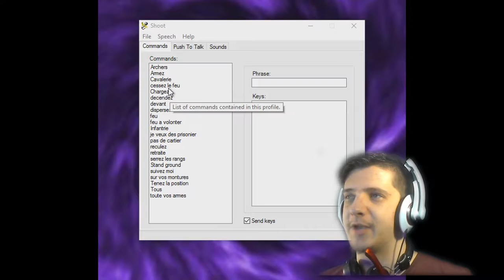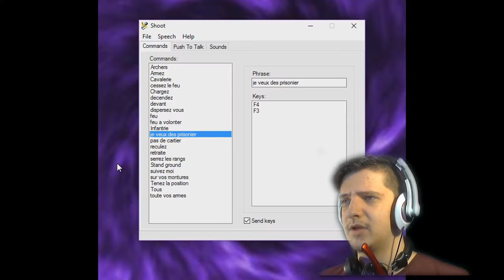Mount and Blade Warband - Reconnaissance Vocale !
démo d'un super logiciel de commande vocale ! Bourse mole !